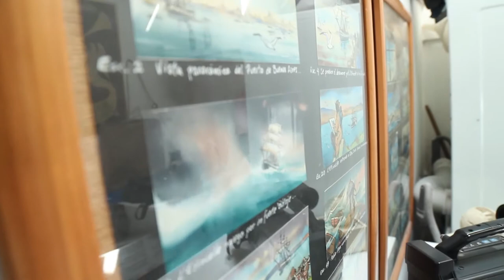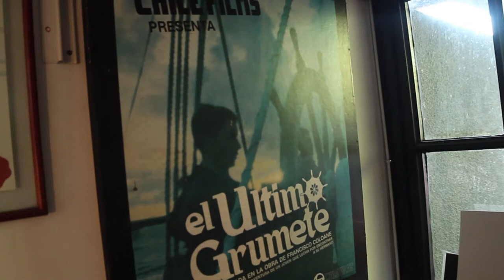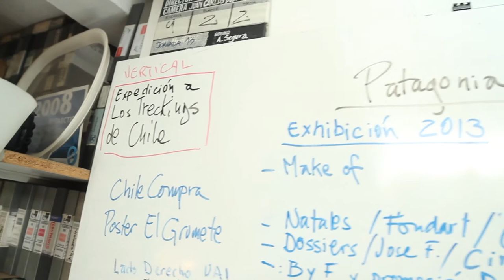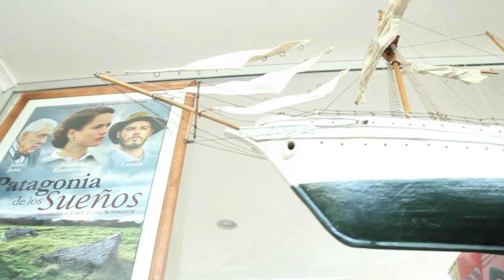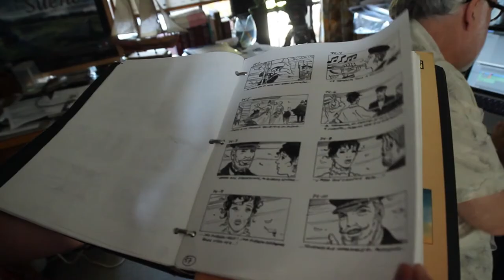COSECHA NACIONAL /ENTREVISTA @JORGE LOPEZ